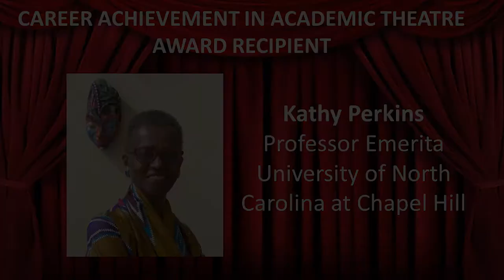Kathy Perkins - Winner of the 2019 ATHE Career Achievement in Academic Theatre Award.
Kathy Perkins was announced the winner of the 2019 ATHE Career Achievement in Academic Theatre Award. This interview was conducted after the ceremony.

Kathy A. Perkins, scholar and lighting designer, is the editor of "Black Female Playwrights: An Anthology of Plays before 1950" (1989), "Black South African Women: An Anthology of Plays" (1998), "African Women Playwrights" (2008), and "Alice Childress: Selected Plays" (2011). She is co-editor of "Contemporary Plays by Women of Color" (1996) and "Strange Fruit: Plays on Lynching by American Women" (1998). She is a senior editor for the "Routledge Companion of African American Theatre and Performance"
(2018).

In 1995 she co-curated "ONSTAGE: A Century of African American Stage Design at New York’s Lincoln Center." Perkins has traveled throughout Africa, Asia, the Caribbean and Europe as both designer and lecturer. She is the recipient of numerous research awards, including Ford Foundation, Fulbright, United States Information Agency, New York Times Company, United States Institute for Theatre Technology (USITT), and National Endowment for the Humanities.

Kathy has designed lighting throughout the U.S. at such theatres as American Conservatory, Berkeley Repertory, Seattle Repertory, St. Louis Black Repertory, The Alliance, Yale Repertory, Baltimore Center Stage, Goodman, Steppenwolf, New Federal Theatre, Actors Theatre of Louisville, Congo Square, Manhattan Theatre Club, Arena Stage, eta Creative Arts, Two River, and Mark Taper Forum.

She was the theatre consultant for the Smithsonian National Museum of African American History and Culture inaugural exhibition, "Taking the Stage: African Americans in Entertainment" and she is currently a subject editor for Routledge Performance Archive.

In 2007 Kathy was inducted into the College of Fellows of the American Theatre. She is Professor Emerita at the University of Illinois at Urbana-Champaign and The University of North Carolina at Chapel Hill.  Kathy received her BFA from Howard University and her MFA from University of Michigan.